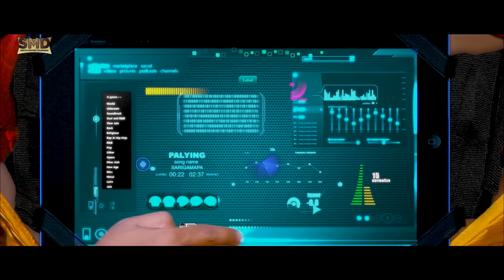Shivam - The Warrior Hindi Dubbed Full Movie | Upendra, Ragini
This is a wonderful commercial entertainer in the combination of Upendra, Srinivasaraju and Dr CR Manohar. Scintillating part of the film is the screenplay and preserving the suspense on the action of hero in multiple responsibilities. For all questions in the mind Srinivasaraju gives a splendid answer. Director Srinivasaraju also showcase how important is ‘Dharma’. He has given cinematic end to terrorism and attack on this sub continent India.

‘Shivam’ is director Srinivasaraju best so far. His home work and struggle is understandable after watching the film. He knows how to mix complicated issues and make it convincing. With international attack on India and ‘Dharma’ on the other side director Srinivasaraju from this film ‘Shivam’ also graduate the audience intelligence. He is quick, dashing and appealing in his narration.

At the climax, priest Shivaprasad saying the two ears of every Indian hears Kausalya Supraja Rama….and Allah O Akbar and living peacefully deserves national applaud for director Srinivasaraju.

In the highly respected family of Paramashiva, priest of ancient Shiva temple the several generations have continued rituals in a systematic manner. Paramashiva (Srinivasamurthy) wants his first son to take up the link. I am not for it and my scientific launches are important says the first son. When the tormentors are about to take on the temple with ulterior motives, Shivaprasad (Upendra) second son of Paramashiva comes up with precise answer.

While there is battle for Shivaprasad outside this religious work, he takes stern decision and proves through his knowledge his strength to continue his father Paramashiva tradition. An array of religious knowledge test is made for Shivaprasad and the elders in the society are confirmed that he is fit for rituals to Lord Shiva.

Shivaprasad is a man with extraordinary intelligence, power and vigor. His basic work is for RAW in New Delhi. He has traveled widely to finish off danger to India. It is Amanulla Khan (Ravishanker), the biggest trouble shooter. As the attack on Shivaprasad outside the temple unravels the audience goes to a solid flashback and know the purpose of Shivaprasad.

It is not right to disclose everything. You have to watch it for the concern and effort of director Srinivasaraju. The point of ‘Dharmo Rakshati Rakshitaha’ is the end point of the film.

Super star Upendra is really super in his very responsible role. He was not seen in the attire of a priest so far. Upendra is fabulous in the get up and his solid action, dialogues and screen presence is the first major score of the film.

Ragini sizzles once again with a rocking performance getting in to the den of international criminals. The song for Ragini - Sakkathu Ishta…is superb. Saloni as traditional girl also haunts like Ragini Dwivedi.

A highly respected veteran actor Srinivasamurthy has added extra dimension to the role with his ability. Doddanna, Makrand Deshnapde, CR Gopi, Kari Subbu, Sharat Lohitashva, Avinash, Lohitashva, Arjun, Gowrish Akki, Geetha, Bhavya added value to their roles.

It is newcomer Gururaj M Desai dialogues that is punching and befitting to the occasions in the film. The music of Mani Sharma is also on top in three tunes. The religious song, Sarala Virala…..Sakkath Ishta Naughty Boys…are mass songs in the film.